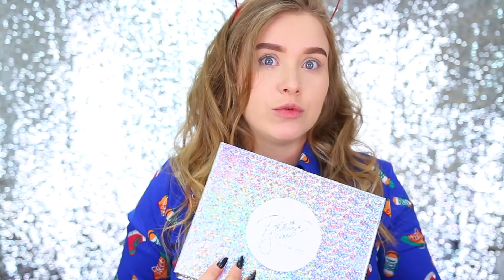MAC x Patrick Starrr ПОЛНАЯ КОЛЛЕКЦИЯ I Няшка или говняшка?🙀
Дорогие, ооооочень жду вас всех 09.03 в 16:00 в ТЦ Европейский у магазина MAC (1 этаж), будет открытый мастер-класс по весеннему образу с идеальной кожей ❤️ ❤️ ❤️

Вот под этим постом Розыгрыш будет в эфире в Инстаграм 12.03 :)

*Видео не спонсировано, подарки предоставляются мной лично :)